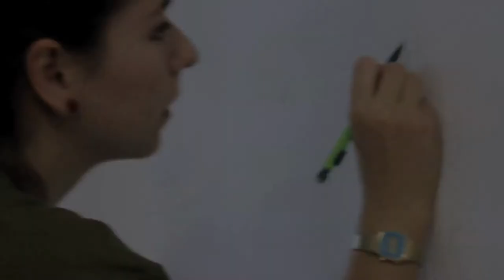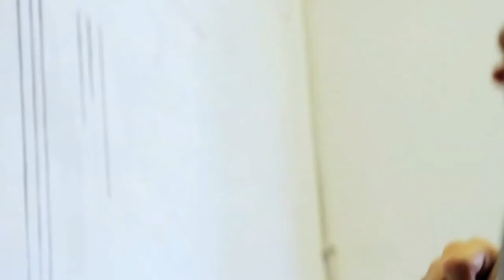MPxTL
Illustrazione su parete per True Love Shop!!!
Wall painting made for True Love Shop!!!

Rome,  Via Seggiano 33-35